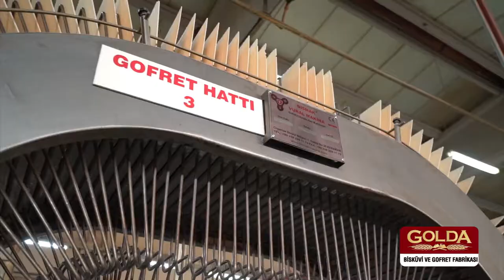Golda Tanıtım Filmi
Yıllardır buğdayı özenle seçen ve işleyen Golda, sofranıza altın seçim ürünleri sunmak için çalışmaktadır.